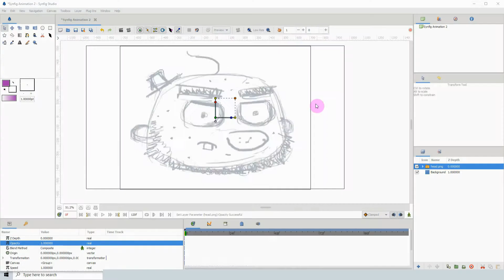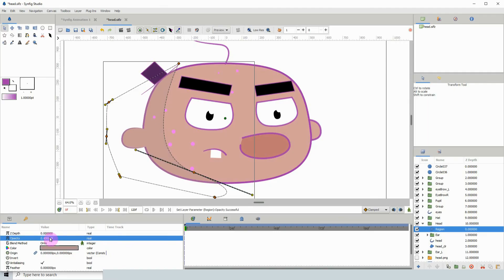Synfig for beginners: 00 - Intro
This is an introductory series into Synfig. The version used in this video is 1.3.16. Synfig is an opensource 2D animation software with many powerful tools and features. It's still being developed but with each update, it gets better and better.